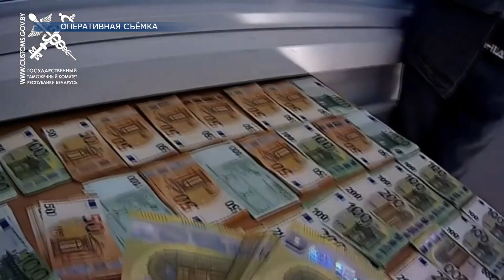Более 100 тысяч евро и средства самозащиты незаконно пытался провезти через границу гражданин России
Гродненские таможенники возбудили уголовное дело в отношении гражданина Российской Федерации, который намеревался незаконно ввезти из Германии в Россию более 115 тысяч долларов США в эквиваленте и средства самозащиты. Пересекая белорусско-литовскую границу на легковом автомобиле Toyota в пункте пропуска «Привалка», мужчина проследовал по зеленому коридору, то есть заявил, что подлежащих декларированию товаров при себе не имеет. При проведении таможенниками и пограничниками совместного контроля у гражданина обнаружены средства самозащиты: перцовые баллончики, электрошокер, пневматический и газовый пистолет. Также в карманах куртки, личных вещах и транспортном средстве гражданина обнаружено более 100 тысяч евро, около 400 тыс. российских рублей и польские злотые. По факту незаконного перемещения через границу в крупном размере наличных денежных средств, Гродненской региональной таможней возбуждено уголовное дело. Теперь гражданину Российской Федерации грозит уголовная ответственность в виде штрафа, или ограничения свободы на срок от 2 до 5 лет, или лишение свободы на тот же срок.